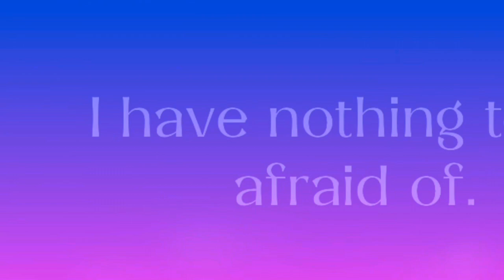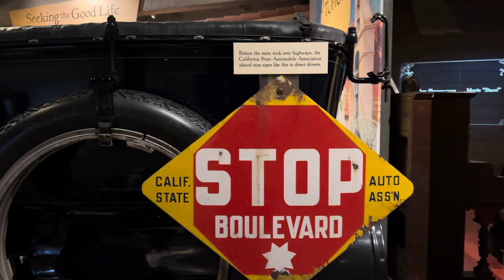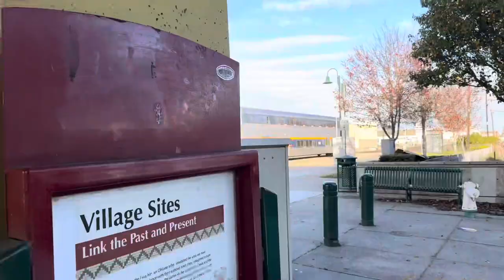( Eddys - Vlogs ) #100 subcribemychannel | Photobuffeddy Story 2024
20-24 AGS Entertainment